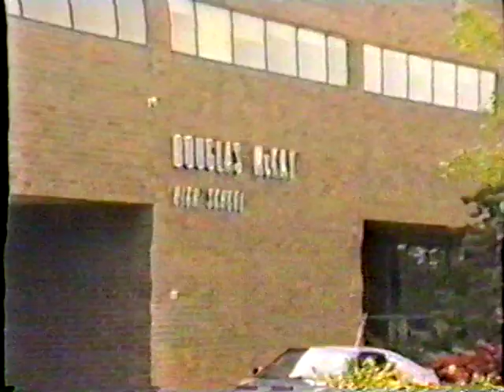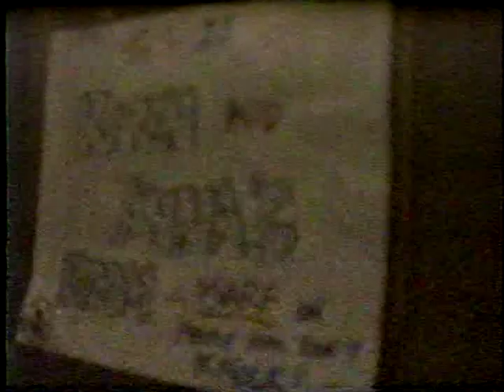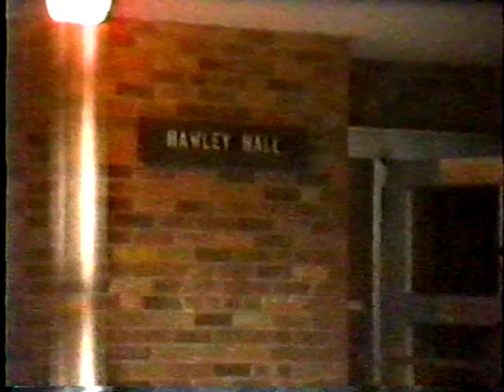1992 CHS Choir Tour: 3 of 6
The actual touring part of the season.  One week before the state championships.